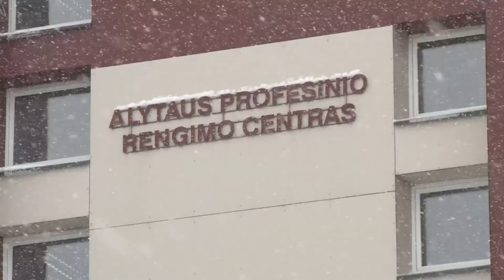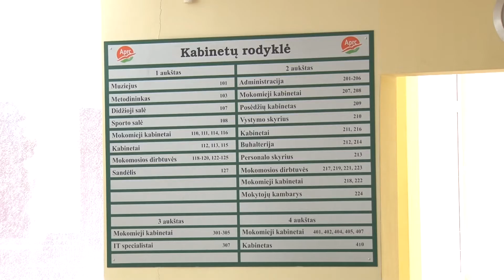Įgyti rinkoje paklausią specialybę kviečia Alytaus profesinio rengimo centras 2021 02 02